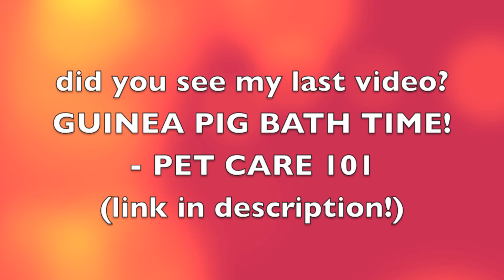Puppy Bath Time!! - Pet care 101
I give my puppy cc a bath and i show you the basics on how to give your puppy a good, cleansing, bath.

My brother: please subscribe to my brother EVANSNATION YT he only has one sub, :(  (me) so please  subscribe to him for gaming videos and blogs and lots more things with sports, dirt bikes, and amazing things! hehe he commented on my intro video saying nice intro so if you can't find him you can find him from there.

Twitter: (changed) Clementine Youtube
Be sure to find me on all of those! (if there is any other social media that you have and would like me to be on, please let me know in the comments bellow!)